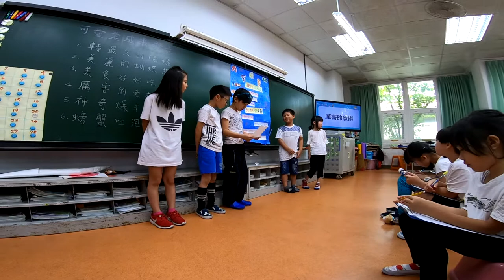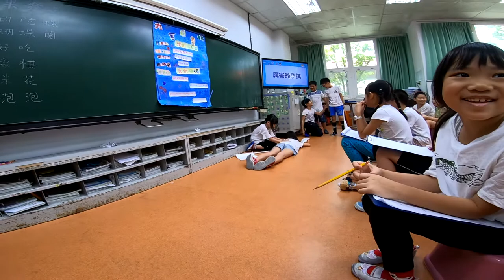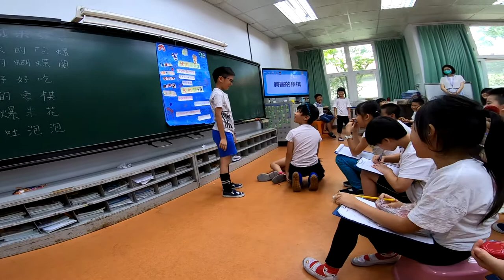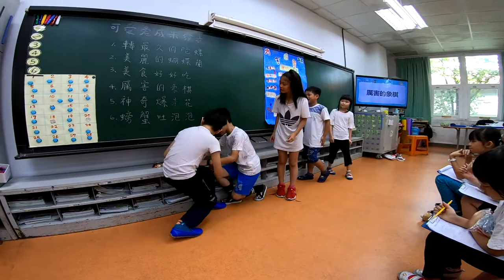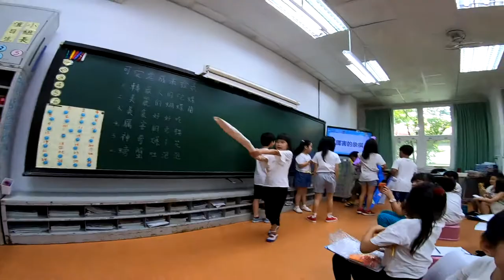2019年5月25日_深美國小成果展205班_(四)厲害的象棋+表演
深美國小成果展205班第四組厲害的象棋